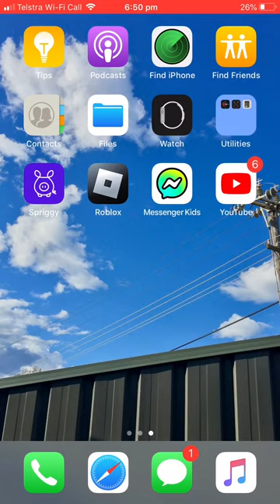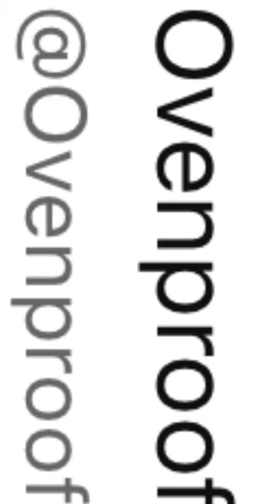Playing Roblox on my iPhone 6 Plus